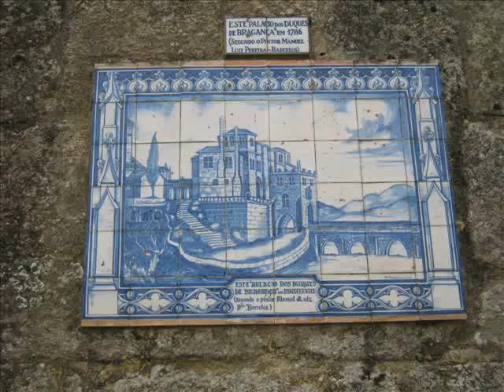Passeio pela cidade de Barcelos, Braga,e Penafiel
Para todos os meus amigos.
espero que todos gostem.